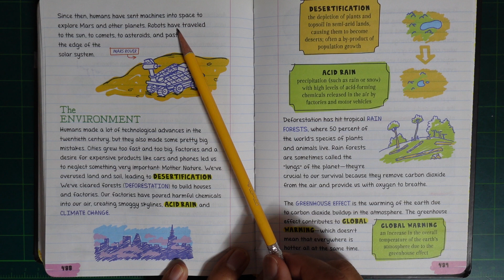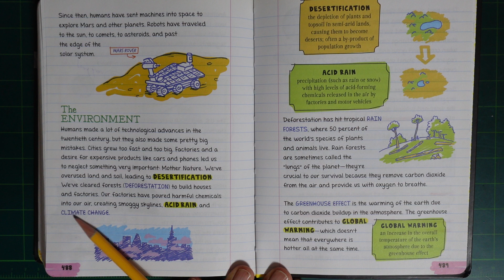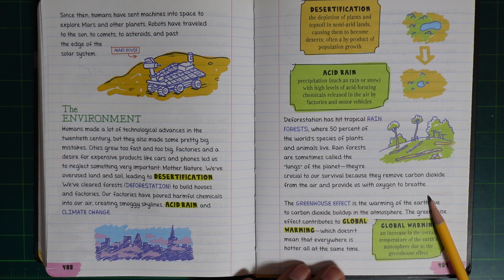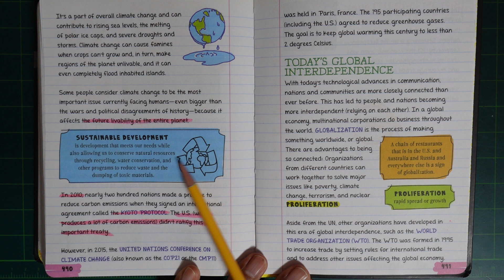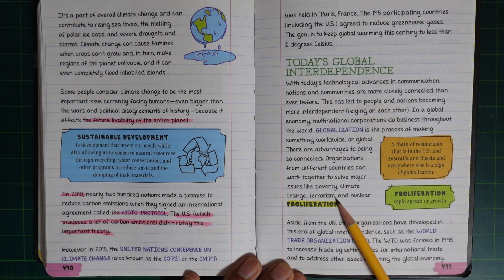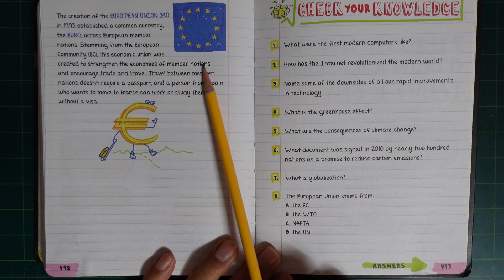Mr. Na's Konglish : Reading "WORLD HISTORY in one big fat notebook" (Chap. 43)